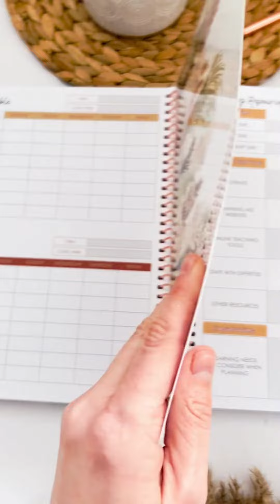NEW Teacher Planner Dividers- Pampas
Attention all teachers! 📢 Say hello to our newest addition to the Pampas collection - our Teacher Planner dividers. 💫 Neutral yet stylish, these dividers are perfect for replacing your current ones or separating your weekly plans into terms. Launching on 29.04.23, these dividers will help you stay organised and on top of your game. Get ready to take your planning to the next level!